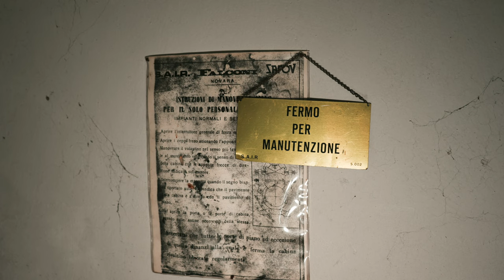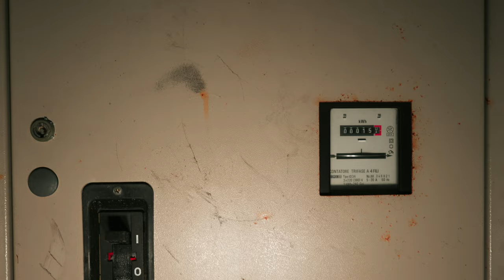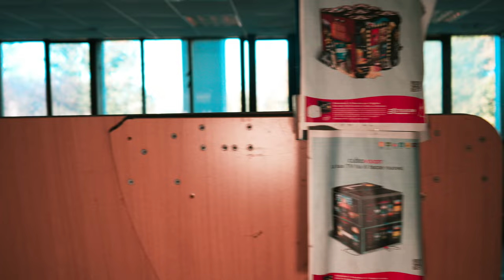URBEX PIEMONTE - Esplorazione ex stabilimento Olivetti